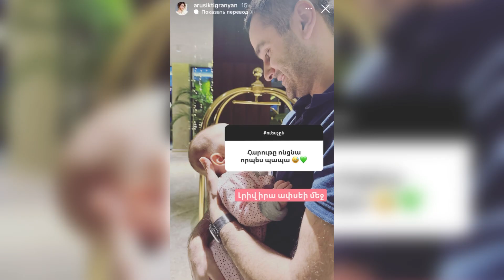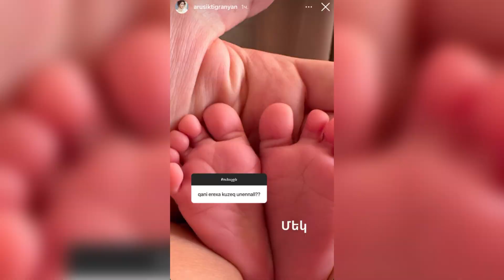«Հարութը որպես պապա իր ափսեի մեջա»…Արուս Տիգրանյանը անկեղծացել է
Լրագրող Արուսիկ Տիգրանյանը շատ ակտիվ է իր սոցիալական էջերում։ Արուսիկը երեկ է վերադարձել Վրաստանից, նա հայտնել էր որ սա  փոքրիկ Արփիի առաջին թռիչքն է։ Արուսը նաև իր ինստագրամյան էջում հարց ու պատասխան է արել որի ժամանակ անդրադարձել է մի քանի կարևոր թեմայի։